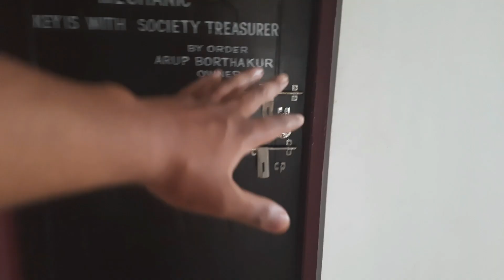FINALLY MY YOUTUBE CHANNEL GOT MONETIZED 😁💯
It's me Nilutpal welcoming you all to my another video. I hope you guys will like it.

AXOR TURBINE
STUDDS SHIFTER
VEGA CRUX DX
HELMET LIGHTS
Face mask
BUDGET RIDING JACKET
RIDING GLOVES
HAND & LEG GUARD
AIR SEAT
RADIUM REFLECTORS
MOTUL ENGINE OIL
BEST TANK BAG
SADDLE BAG
TENT FOR CAMPING
BUDGET TENT FOR CAMPING
 *VLOGGING*
TRIPOD

Peace